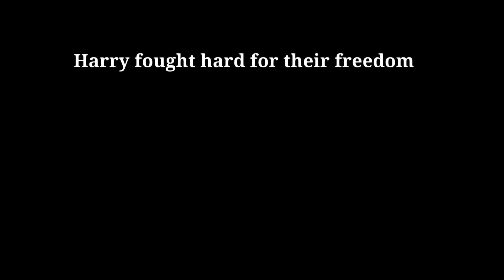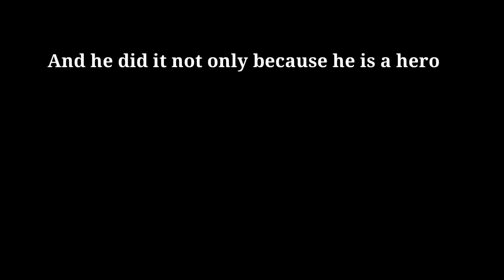I need you Potter...more then anything |Drarry love story| Gachalife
Hi guys,hope you enjoy this short love story! I'm so sorry,I wanted to make it longer but I have school also and other important things on my life, I'm still working on 20-21k special,I hope you're still waiting ;)

Programs Used:
Gachalife
CCP Cute Cut Pro
IbisPaint

Have a nice day guys! Characters don't belong to me,they belong to Jk Rowling